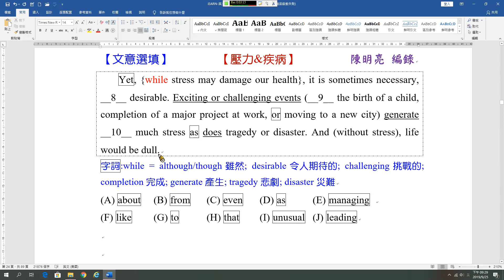文意選填02C 壓力&疾病